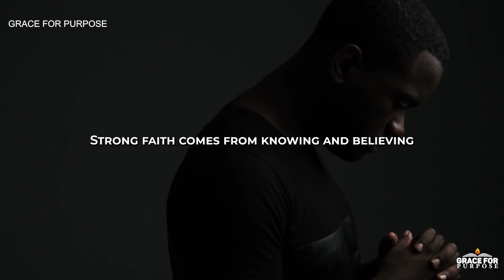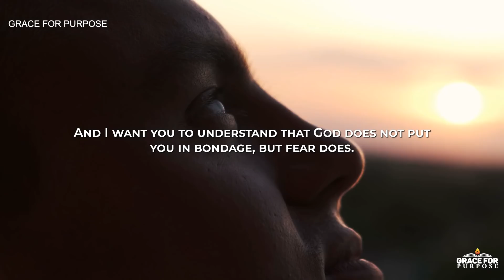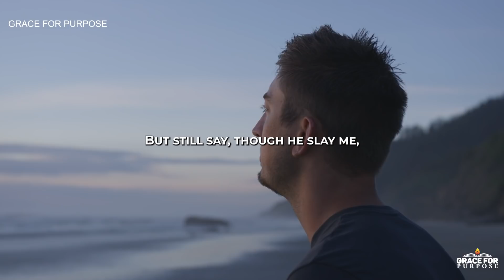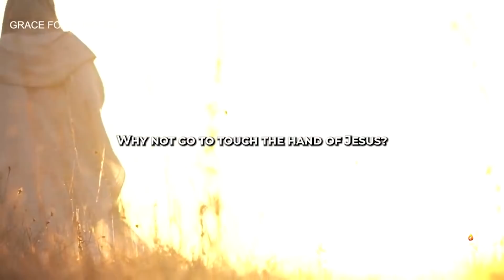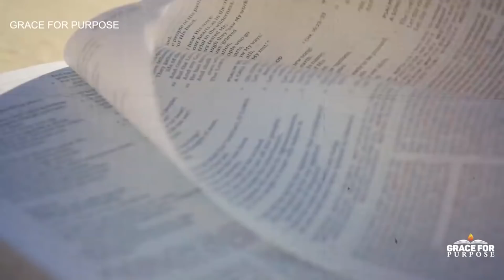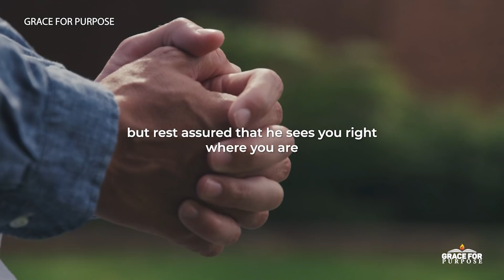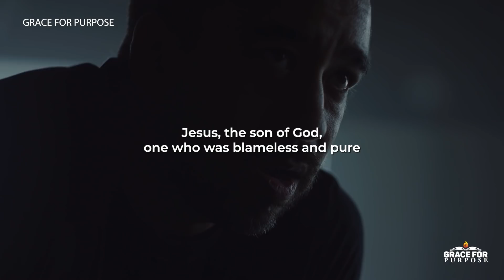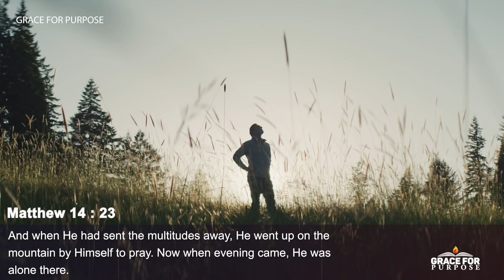Start Your Day Listening To This | GOD'S BLESSINGS STRONG FAITH | 1 Hour Encouragement & Inspiration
Be blessed as you begin your day in God's presence! He will guide you and lead you!

Christian Motivation